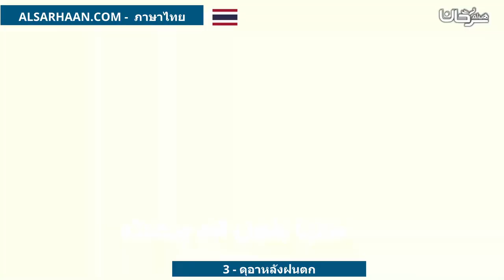3 ดุอาหลังฝนตก